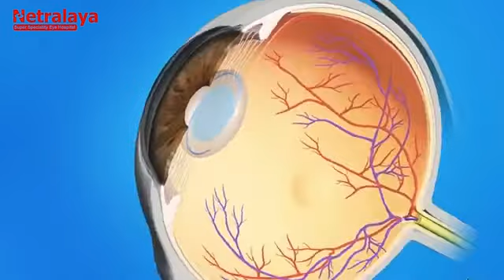Explained by Dr. Parth Rana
What is Phacoemulsification? What is Phacoemulsification Surgery? By Dr. Parth Rana (Retina & Ocular Trauma Surgeon)

Phacoemulsification is a most common technique of performing cataract surgery these days. In this surgery, a small incision is made at the edge of the cornea and then a pen shaped instrument is inserted to reach out to the lens. The cloudy lens is broken down and carefully suctioned out. Then the surgeon inserts an artificial lens known as intraocular lens or IOL. This new lens let the light pass through properly and focus effectively on retina which make the vision clear.

Address - 101/102, K D House, Parimal Garden Cross Road, Ellis Bridge, Ahmedabad Visiting Time - 10am - 7 pm, Mon to Sat